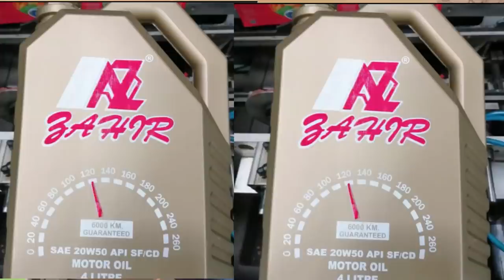GIDAN AURE EPISODE 4 LATEST HAUSA SERIES ​⁠hausafilm